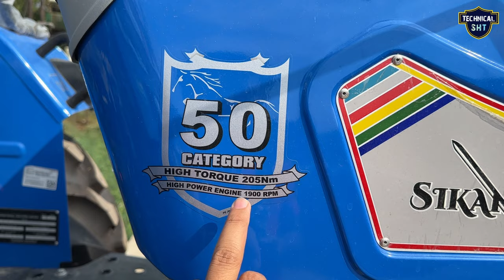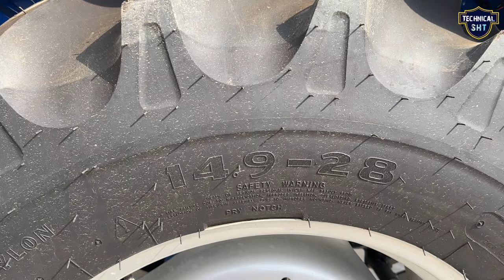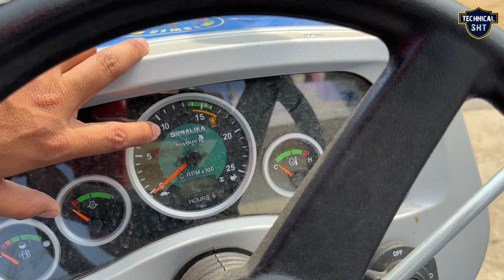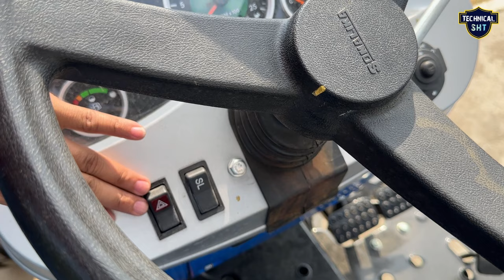Sonalika Di 745 lll Tractor | 2023 Latest Model Tractor | 52 HP का Tractor 42 HP के दाम में ❓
in this video latest review Sonalika Di 745 lll Tractor | 2023 Latest Model Tractor | 52 HP का Tractor 42 HP के दाम में ❓

India Most Selling Tractor

Best Offer Buy Link 👇

tractor 2023 latest part 👉👈

New Mahindra 575 DI XP Plus Tractor | 2022 Latest Model Tractor | 47 HP में 50 HP से ज्यादा खूबियां

Your query-

sonalika tractor
tractor
sonalika di 745 iii
sonalika di 745 52 hp
sonalika di 745 power
farming
agriculture
sonalika di 745
sonalika 745 iii sikander
sonalika tractor review
best tractor
farm
kisan
agro
nature
tractor price
tractor brand
tractor lover
india ka tractor
farmer life
massey ferguson
mahindra tractor

Social:-